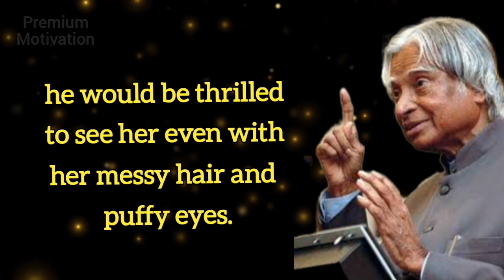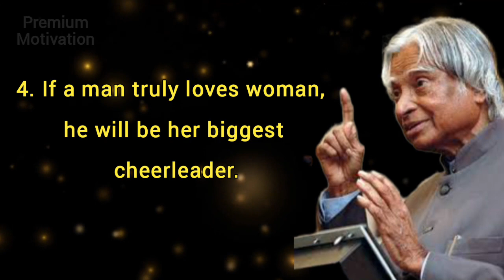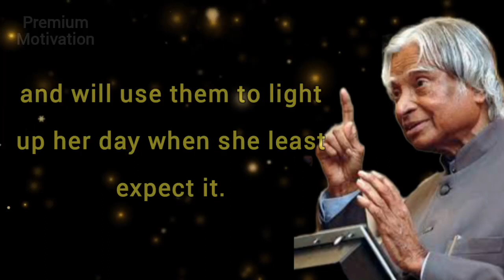Six Signs of True Lover|| APJ Abdul Kalam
Six Signs of True Lover @PremiumMotivation